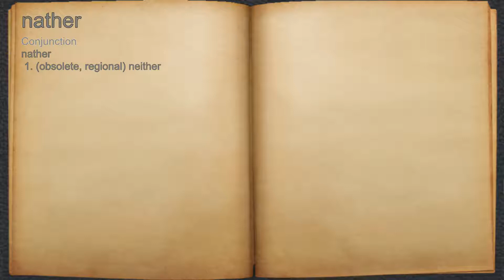What does nather mean?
A spoken definition of nather.

Intro Sound:
Typewriter - Tamskp